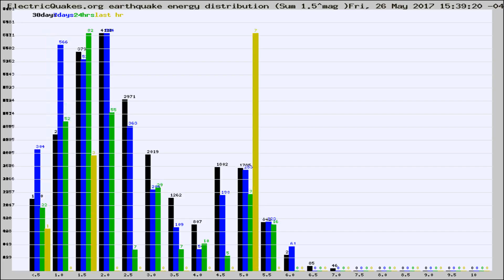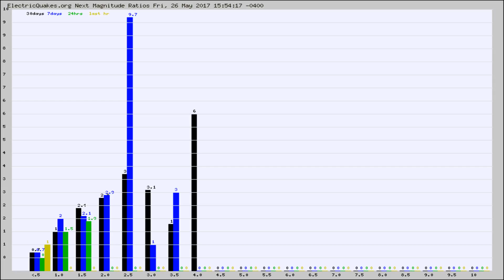Todays_Hourly_World_Earthquake_Statistics_from_ElectricQuakes.org_05-26-17+16:02:01